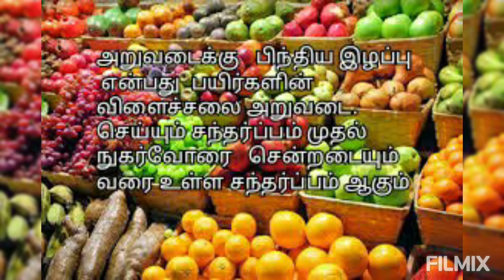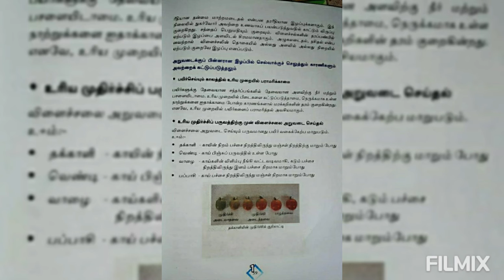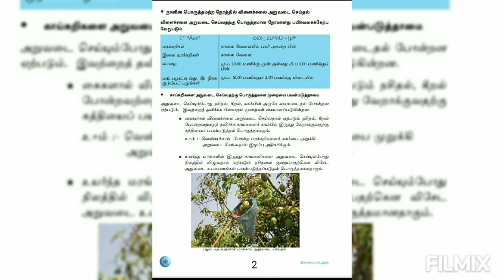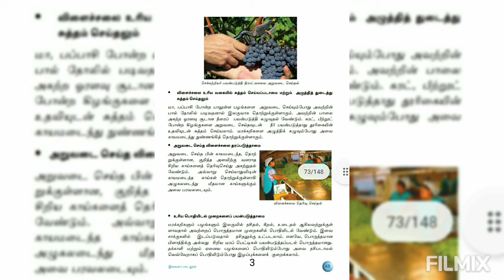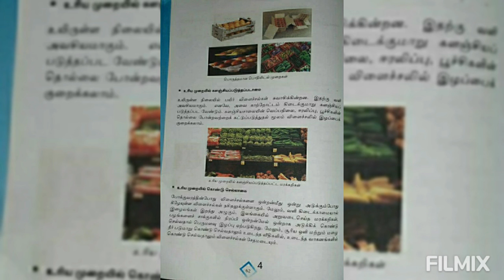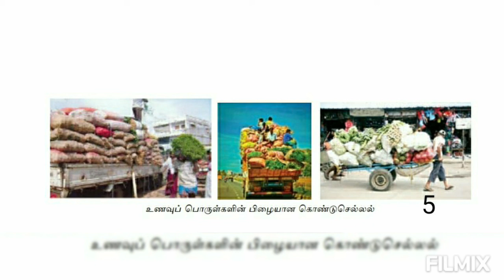PTS | Grade - 08 | அலகு - உணவு | AMA TEACH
செயன்முறை தொழில்நுட்ப திறன்கள்.தரம் -08. அலகு - உணவு. உப அலகு : அறுவடைக்கு பிந்திய இழப்புக்களை குறைப்பதற்கு நடவடிக்கை எடுப்போம்